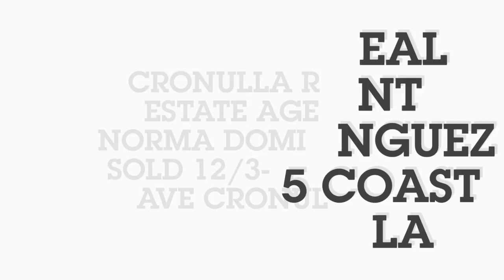Cronulla Real Estate Agent, Norma Dominguez "Highly recommended"